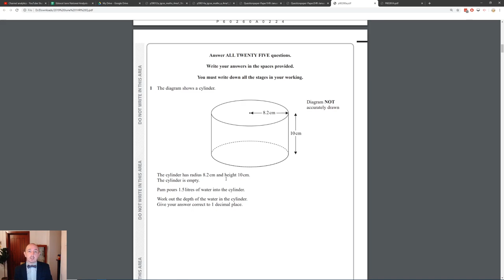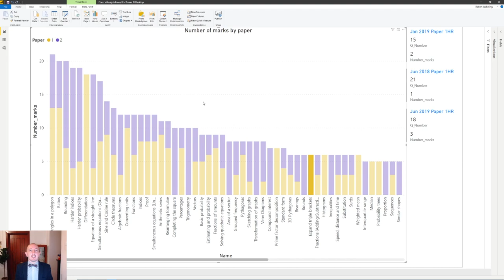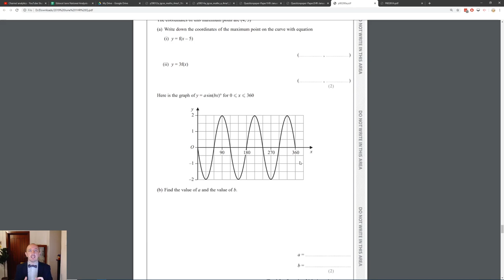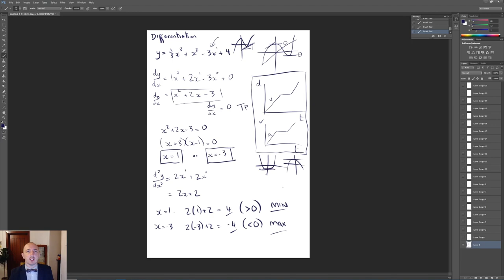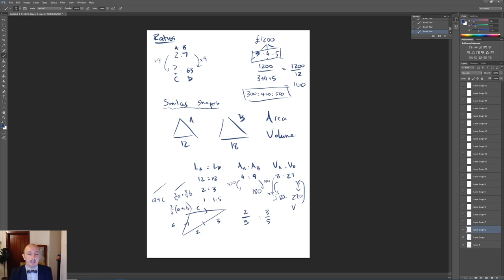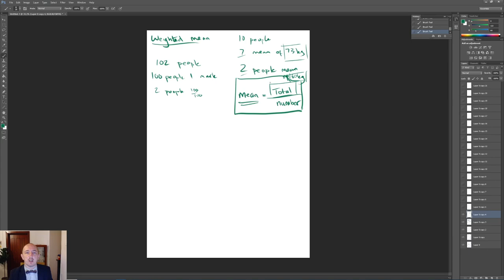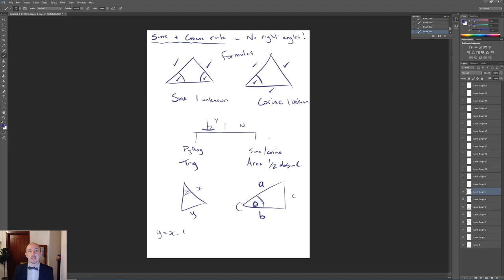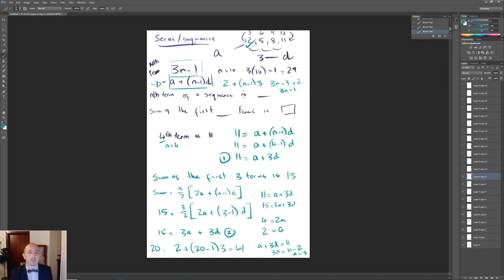January 2020 1HR Predictions! (Edexcel IGCSE Maths)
I have analysed the IGCSE papers and used them to predict the content that is most likely to come up in January 2020. Obviously these are just my opinions and there are no substitutes for studying absolutely everything, but if you want to streamline and prioritise your revision, this video should help!
Also, check out my 1H video where I cover more topics from the IGCSE:

0:01 Intro and disclaimer!
1:28 How I analysed the tests to come up with the information
2:49 The topics and how frequently they appear (the good stuff!)
18:18 The National data - where do students lose marks and how can you use that to your advantage (with examples)?
30:12 Very important information about the actual paper itself from an examiner!
32:38 Starting some questions and tutorials on each of the topics I think will come up in paper 1HR
32:39 Differentiation
42:16 Simultaneous equations
49:04 Ratios
58:00 Probability
1:04:49 Weighted mean
1:07:44 Converting units
1:14:12 Angles in polygons
1:17:50 Sine and Cosine rule
1:22:14 Equation of a straight line
1:27:18 Sequences and series
1:34:15 Round up